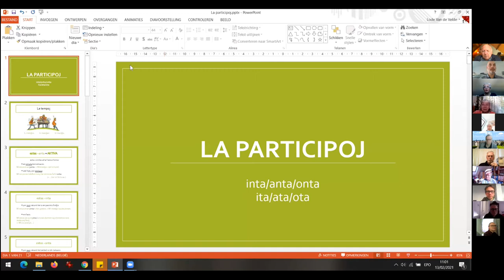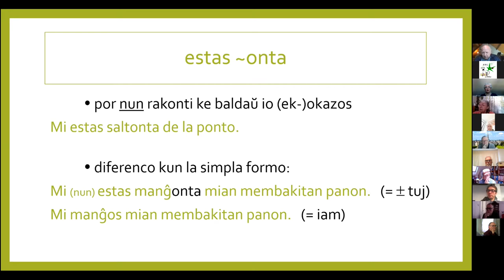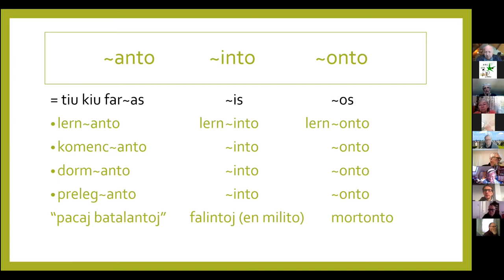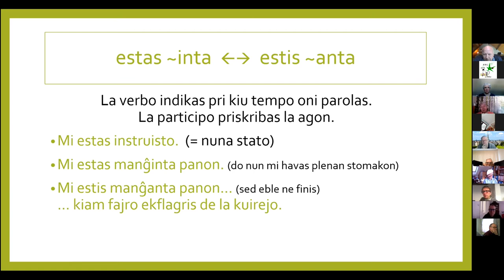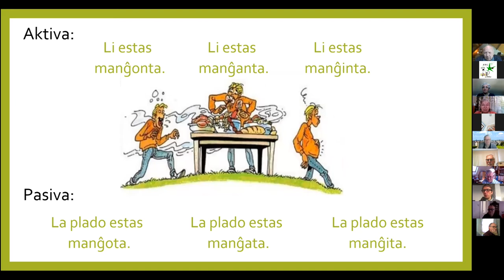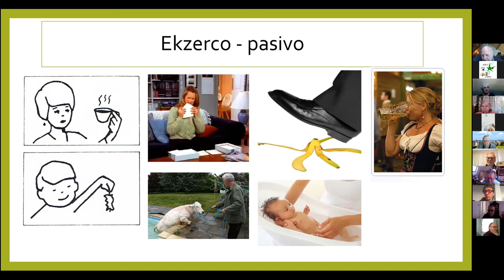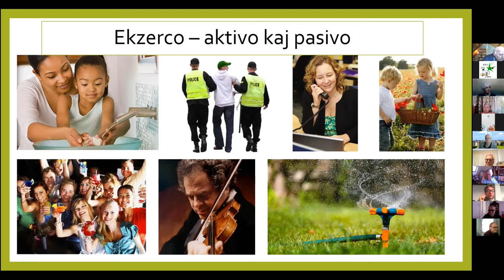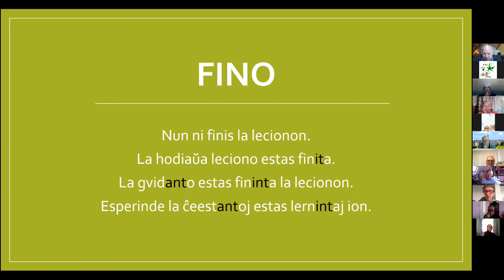Lode instruas pri participoj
Prezento de Lode Van de Velde pri participoj okaze de belga kurso por niveloj B2 kaj C1. Ĝi okazis per Zoom la 13-an de februaro 2021. Gvidas la kurson kaj registris ĉi tiun filmeton Yves Nevelsteen. Subteni la retajn agantojn eblas per